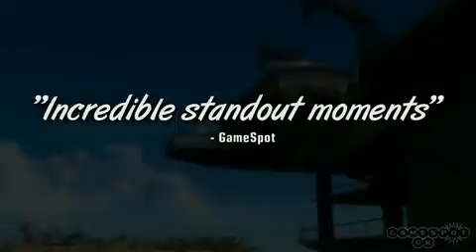Battlefield 1943 - Wake Island Trailer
Trailer for Wake Island, on Battlefield 1943.